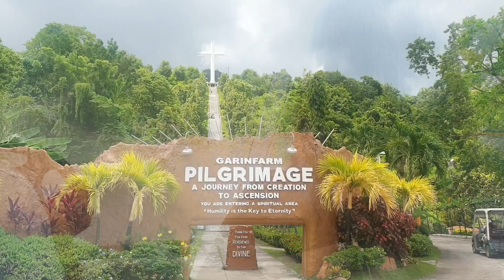Travel Vlog | Grace & Inna goes to Iloilo City! 💕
A quick weekend escapade at Iloilo City!

Iloilo City! is a place you can go back and back again time to time.

It has soo many things to offer , from historic places and stories , Beautiful Gigantes Island and Laid Back Guimaras that will surely disconnect you from the noise of the city.